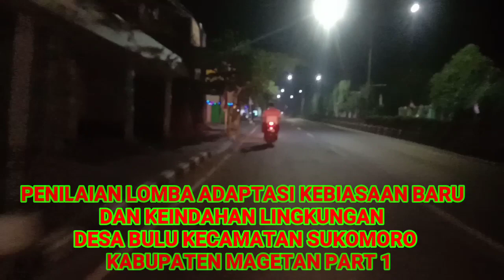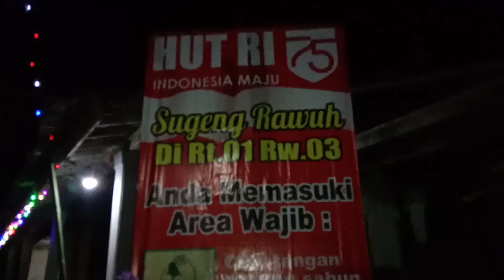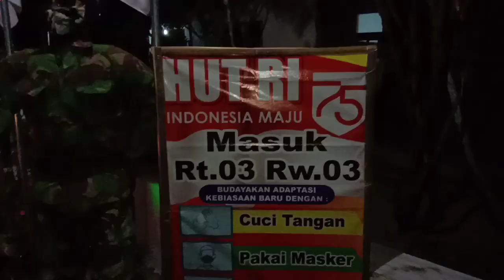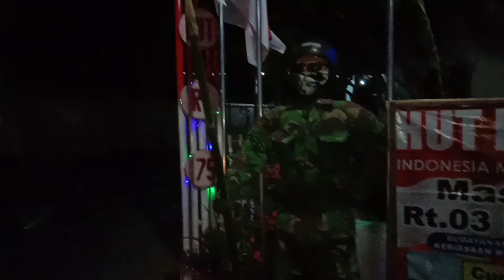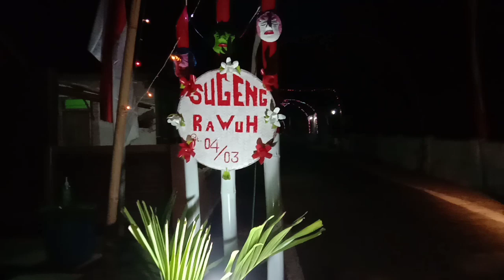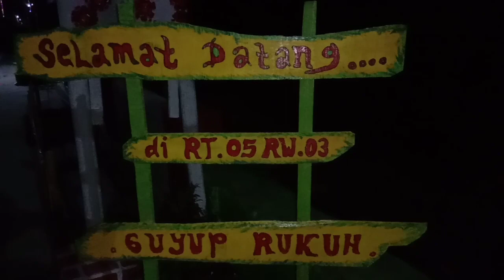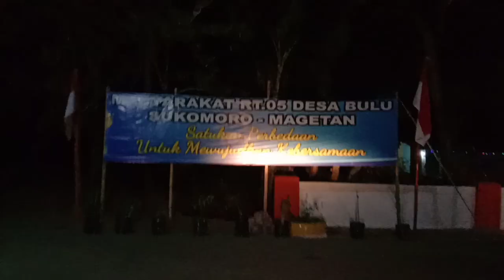PENILAIAN LOMBA ADAPTASI KEBIASAAN BARU DAN KEINDAHAN LINGKUNGAN DESA BULU KECAMATAN SUKOMORO PART 1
ini adalah rangkaian salah satu penjurian Adaptasi Kebiasaan Baru (AKB ) ,kebersihan dan keindahan lingkungan Desa Bulu Kecamatan Sukomoro kabupaten Magetan dalam rangka menyambut HUT RI ke 75 tahun 2020 masih banyak lagi rangkaian penjurian selanjutnya.. yuk disimak video selanjutnya... jangan lupa subcribe like dan komen gess